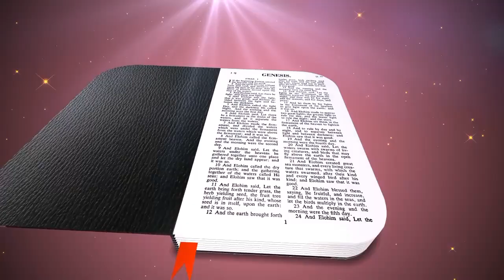Sunday Evening Worship | ETBC Bocaue | April 28, 2024